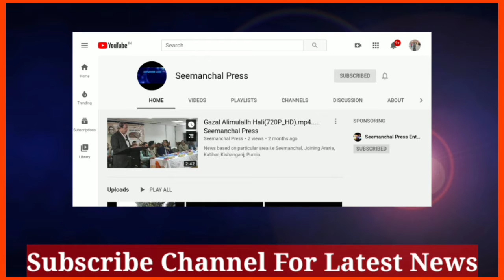डीएम पूर्णिया ने PMGSY सड़क कटाव का निरीक्षण किया,दिया गया महत्वपूर्ण आदेश, Er. राशिद रजा रहे मौजूद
@DM Purnea Baisi News
दिनांक 22 जुलाई 2020 को हमारे पूर्णिया जिला के जिला पदाधिकारी अपनी पूरी टीम के साथ पूर्णिया जिला के बायसी प्रखंड के सुगवमहानन्दपूर और पुरानागंज पंचायत के सोनापुर हाई स्कूल के निकट प्रधानमंत्री ग्राम सड़क योजना(PMGSY) के अंतर्गत बना सड़क के बीचोंबीच कटाव का निरीक्षण किया और ग्रामीण कार्य विभाग के कार्यपालक अभियंता को निर्देश दिया गया कि अभी तत्काल जरूरत के मुताबिक होम पाइप के साथ तटबंध और तात्कालिक कार्य के अंतर्गत इस जगह पर सड़क को मज़बूती से बांधे।सर्वे करके बड़ा पूल का डी.पी.आर तैय्यार कर जिला पदाधिकारी द्वारा अनुशंसा करके मुख्य सचिव को भेजा जाएगा और इसी तरह का कार्य चटांगी हाट से नवाबगंज होते हुए डंगराह NH-31 को जोड़ता है मुख्य सड़क में चटांगी हाट के निकट जलकरिया नाम से स्थित जगह पर भी कार्य को करने का आदेश दिया।
जिला पदाधिकारी द्वारा अंचल अधिकारी बायसी को आदेश दिया गया कि अभी तत्काल दोनों स्थान पर नाव मुहैय्या कराया जाए जिससे आम जनों को आवाजाही में कुछ राहत मिल सके। इन सारी मुद्दों पर हमलोगों(इंजीनियर राशिद रजा विधायक प्रत्याशी बायसी विधानसभा ) का जिला पदाधिकारी से कटाव वाले स्थाल पर ही चर्चा हुई और हमलोगों ने पूल के साथ-साथ बोल्डर पीचींग का माँग किया क्यूँ के यह बायसी प्रखंड में यह इलाक़ा बाढ़ से बहुत प्रभावित होता है।